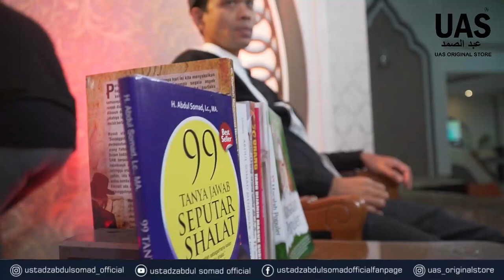KAJIAN ULANGAN BERSAMA JAMAAH SINGAPURA | BERSAMA-SAMA KITA MENUJU SURGA ALLAH SWT